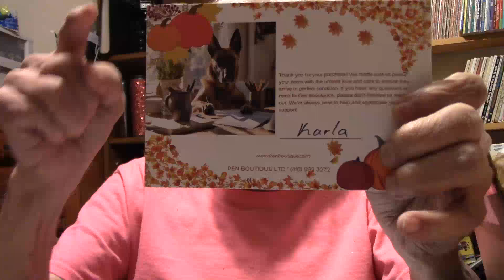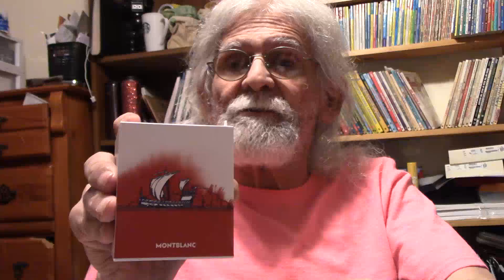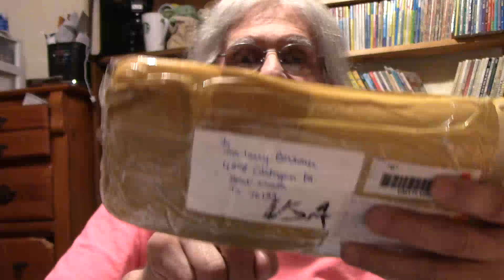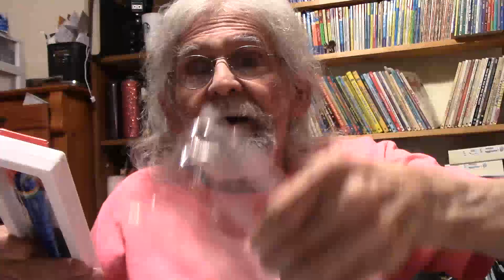Fountain Pen Mail Call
Larry's Fountain Pen Reviews #1945

Check out mrannouncer.info for the Zoom and Livestream schedule.

Password: 2cHSTN

LIKE:  Did you like this video?  Please hit the "like" button!